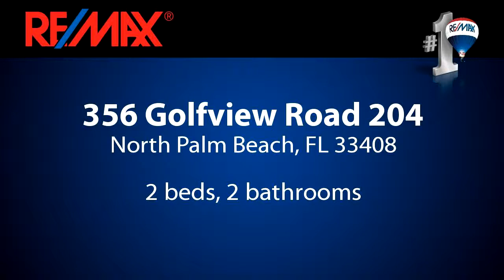Residential for sale - 356 Golfview Road 204, North Palm Beach, FL 33408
Fabulous Intracoastal Boating & Golf course Views. Large stone tile flooring, 3yr new A/C, & new HWH, kitchen open to living area for views from kitchen, floor-to-ceiling glass across 29ft patio, full-size washer/dryer, south exposure in gated condo with security 24/7, sm.pet allowed, covered parking. Fitness rm, w/tv's, sauna, showers, extra A/C storage, expansive condo grounds w trees & pool on direct Intracoastal. Walk to restaurants & close to parks, beaches, all kinds of shopping & entertainment!

Bedrooms: 2
Bathrooms: 2 bathrooms
Square Feet: 1578
Price: $299,000